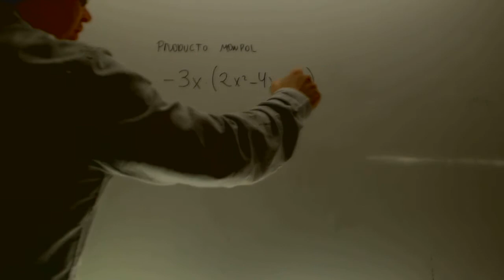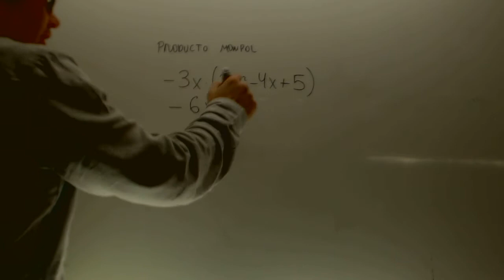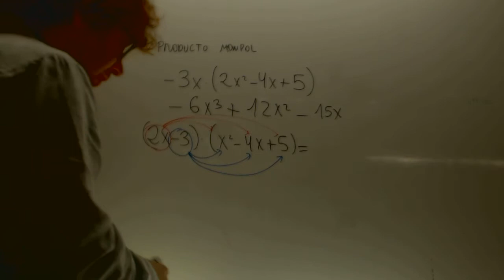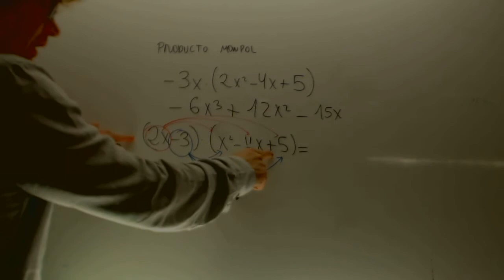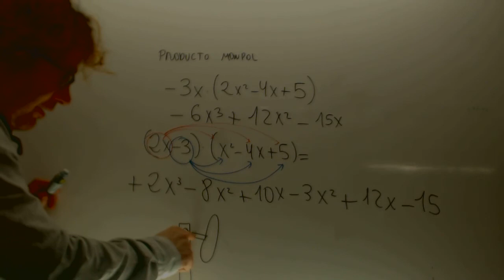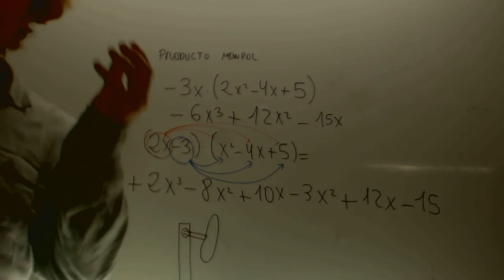Producto y suma de polinomios Matematicas 2 ESO Academia Usero Estepona